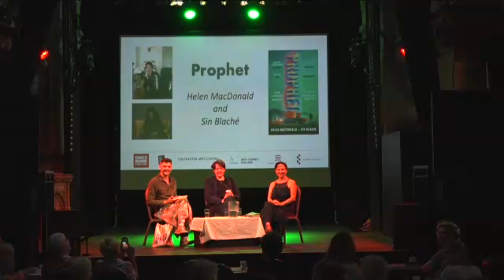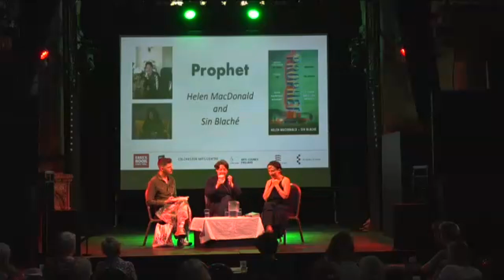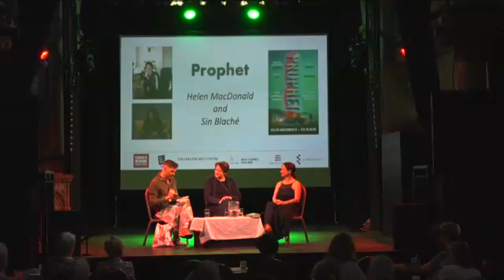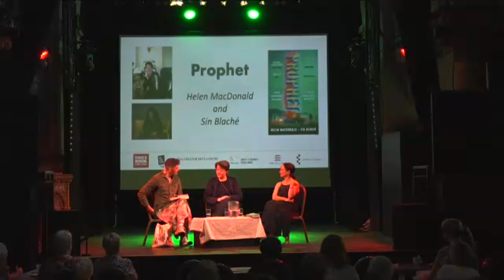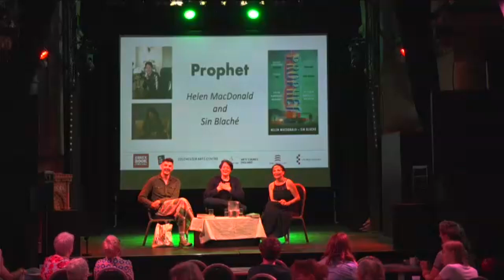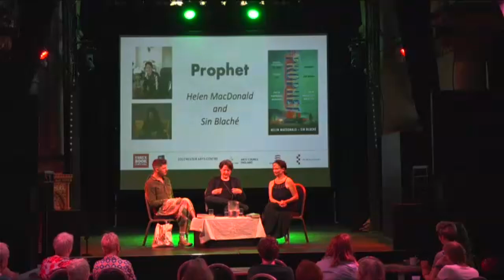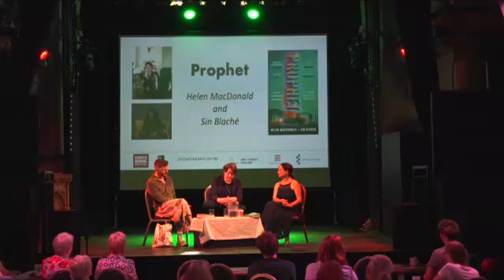‘Prophet’ Book Discussion With Co Author Helen MacDonald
Helen MacDonald co author alongside Sin Blaché of the unique Sci Fi thriller 'Prophet' joins Essex Book Festival and Appetite Book Club to discuss this collaborative novel. ‘Prophet’ is a story that explores the dangerous power of nostalgia when paired with the supernatural, centred around a complex queer love story.  Hosted at Colchester Arts Centre in collaboration with Red Lion Books.
Please note, this is a recording of a book club event. There is an assumption that the audience has already read the book and so the event includes spoilers for the book 'Prophet'.